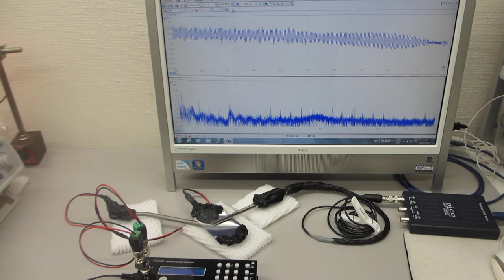動画：超音波プローブの伝搬特性を確認している様子（超音波システム研究所）